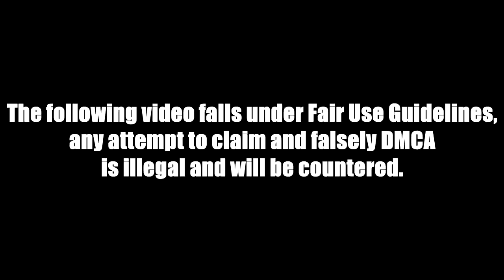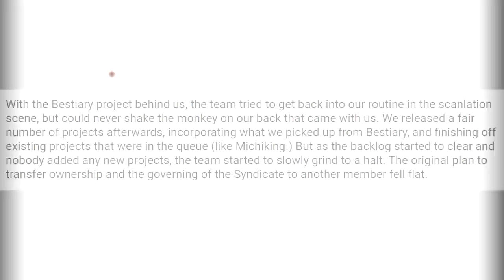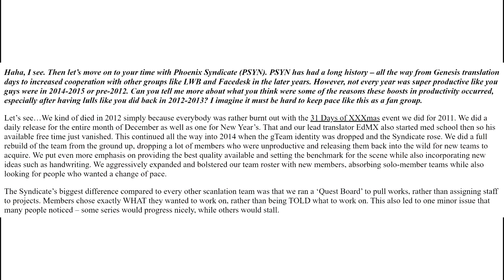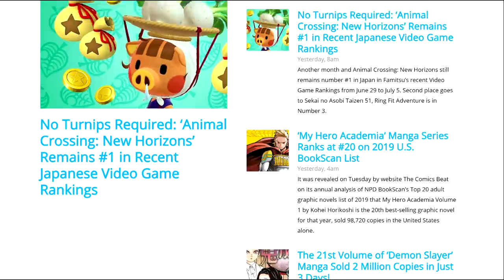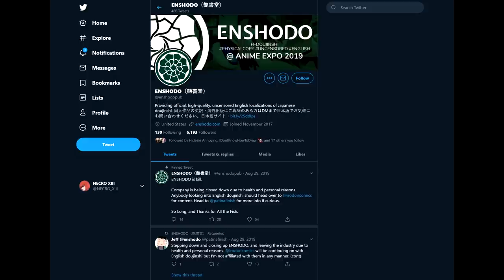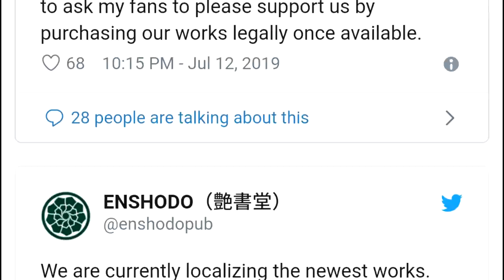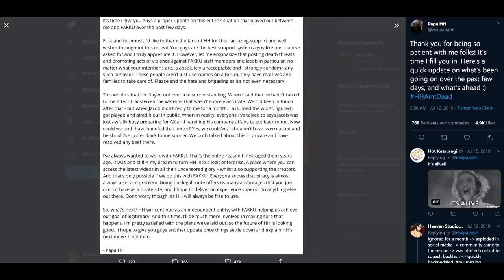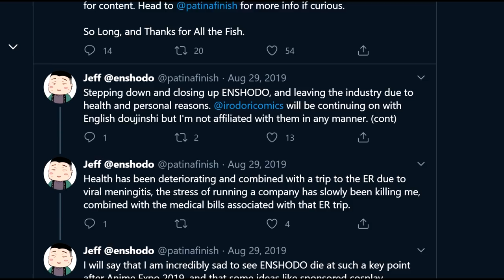The Story of Jeff and Fakku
F**k Fakku

@ArtesianBuilds is ready to upgrade your PC to build for you live and have it shipped to you in just 3-4 weeks! Hand-built, custom systems begin at just $1,099 or $100/month!